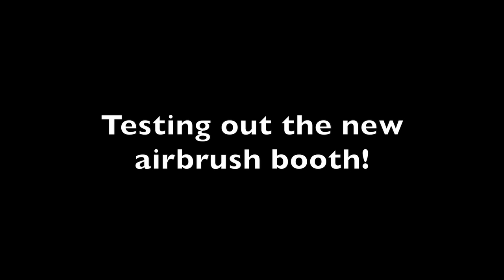TWS presents: Testing out the new paint booth!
Got a new paint booth that I am trying out-pretty happy with how it works!